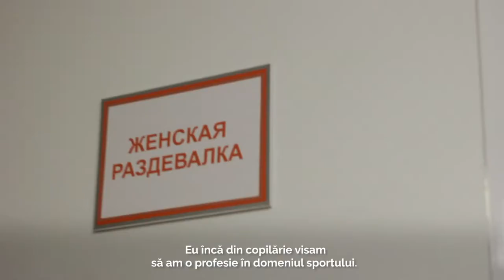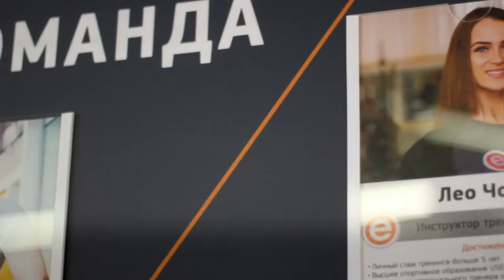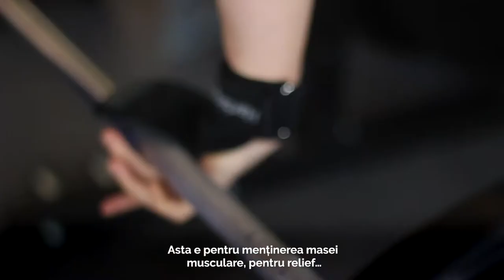Leo Ciobu- Miss Olympia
Leo Ciobu atrage privirile. Corpul ei pare sculptat, mai ales în perioada de pregătire pentru campionatele de Ms. Fitness Bikini. Leo arată feminin, în ciuda tuturor stereotipurilor despre femeile bodybuildere. Puteți să vă convingeți de asta, în reportajul atașat. 🥰